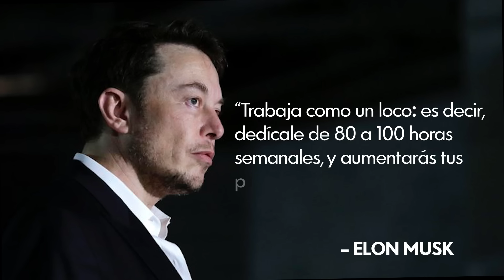🧐 AVERIGUA por qué trabajar duro no te conducirá al ÉXITO 💪 | Vishen Lakhiani | Sé Extraordinario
¡Si quieres aprender más acerca del crecimiento personal, apúntate a la Masterclass gratuita, de Vishen Lakhiani "Reconstruyendo la Realidad" sólo por TIEMPO LIMITADO!

📒 Notas del Video:

Muchas personas creen que para llegar el éxito se debe trabajar muy duro. Algunos gurús de éxito, personas muy influyentes como Elon Musk, aconsejan trabajar más de 100 horas a la semana.

La ciencia ha descubierto que la falta de sueño y el cansancio que genera la falta de descanso:

○ Disminuyen la capacidad de trabajo
○ Producen problemas de pareja
○ Disminuyen el rendimiento intelectual
○ Producen una falta de conexión social
○ Aceleran el envejecimiento

En el libro El Experimento Rendición, Michael A. Singer  afirma que su manera de llegar a la inspiración es rendirse a la creatividad mediante la meditación para conseguir un estado de flow. De esa forma él consiguió sacar adelante una empresa exitosa.

Vishen cree que la mejor manera de conseguir el éxito empresarial es aunar ambas cualidades, es decir, trabajar lo necesario y dejarse llevar por la creatividad a través de sus consejos indicados en su libro superventas El Código de las Mentes Extraordinarias.

⏰ Timestamps importantes:

○ El trabajo duro no tiene que ver con el éxito: 0:11
○ Los peligros de trabajar demasiado: 0:39
○ El Experimento Rendición: 1:22
○ El Código de las Mentes Extraordinarias: 2:06

🎤 Acerca de Vishen Lakhiani:

Vishen Lakhiani es el fundador y CEO de Mindvalley, una de las compañías de desarrollo personal de más rápido crecimiento en el mundo. Mindvalley ha revolucionado la industria del crecimiento personal y ha enamorado a una familia de más tres millones de clientes, suscriptores y fans incondicionales.

Al frente de un equipo internacional de 300 personas de más de 50 países en la sede de Mindvalley, su meta es revolucionar el sistema educativo mundial, colocando en primer plano la educación transformacional y el crecimiento personal, para generalizar estas prácticas en la sociedad.

Su éxito de ventas del New York Times, El código de las mentes extraordinarias combina estudios de biología evolutiva con razonamiento computacional. En septiembre y noviembre de 2017, llegó a ser el libro más vendido de todas las categorías en Amazon, así como el libro más leído en Amazon a nivel mundial.

🎓 Acerca de la Masterclass “Reconstruyendo la Realidad”:

¡Descubre los niveles de conciencia y conviértete en un SER EXTRAORDINARIO!
En Esta Masterclass de descubrirás:

○ Los 4 Niveles de la consciencia humana

○ A transformar tu dolor en una enorme ventaja

○ A identificar más oportunidades positivas a diario

○ El mayor error para la visualización creativa.

○ Cómo Ser Extraordinario.

○ Ascender al nivel más alto de la consciencia humana

🆕 ¡NUEVOS VIDEOS EN ESPAÑOL CADA SEMANA